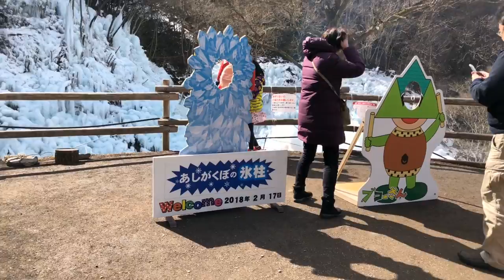ngắm tuyết 1